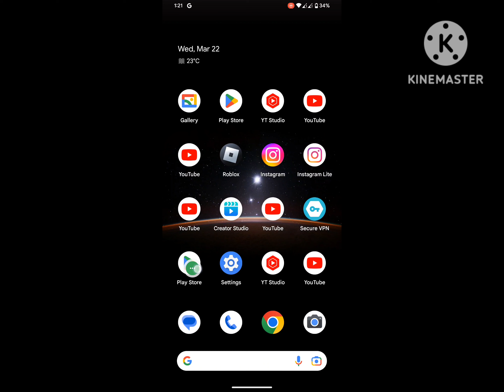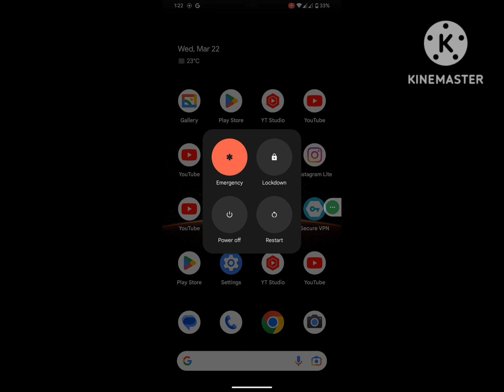how to fix Facebook not working problem 2023 | Facebook loading problem | Facebook not opening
Are you looking for how to fix  Facebook not working problem 2023 | Facebook loading problem | Facebook not opening?  In this video I show you how to fix  Facebook not working problem 2023 | Facebook loading problem | Facebook not opening.
And find out Facebook app
I hope that this method solve Facebook not working problem 2023 | Facebook loading problem | Facebook not opening.